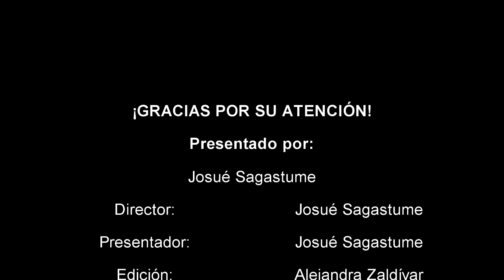aprendiendoingles malapronunciacion ilovespanish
Mil y un manera de como no pronunciar el ingles. 🤣